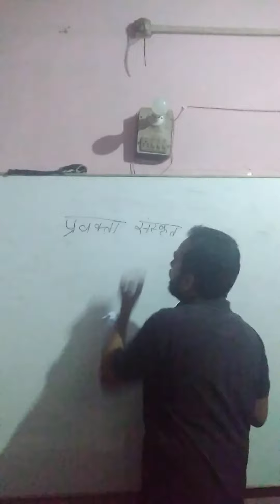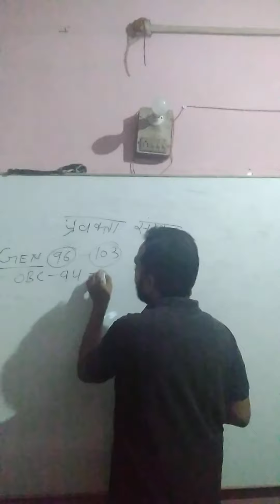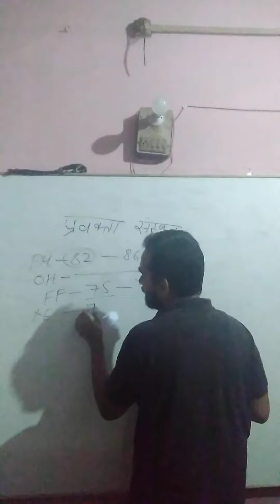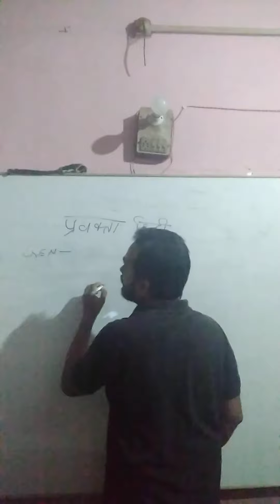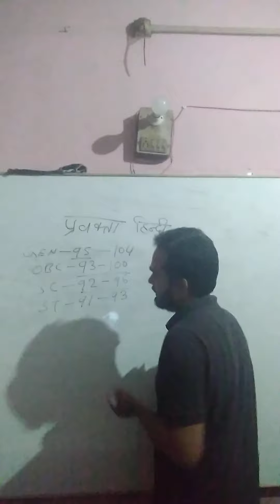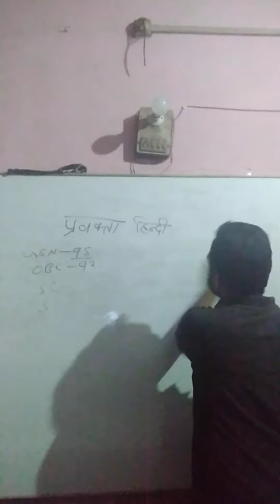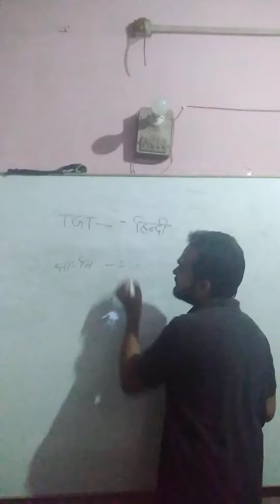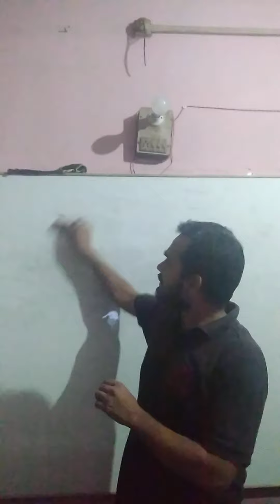TGT PGT CUT off 2021